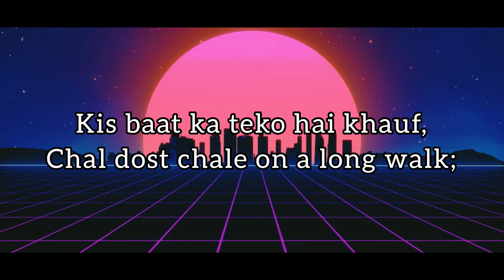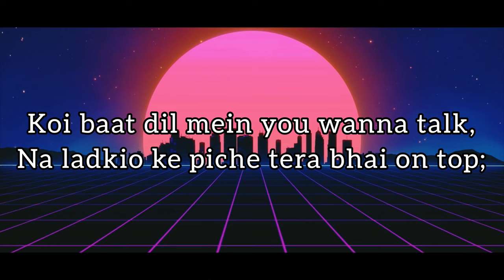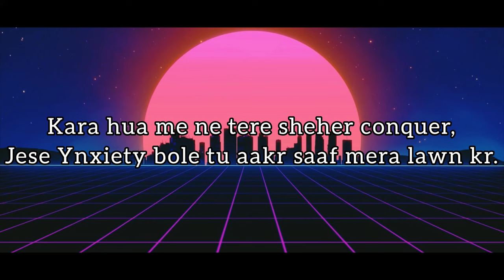FACTZ - Singh In Hood (Official Music Video) || prod.